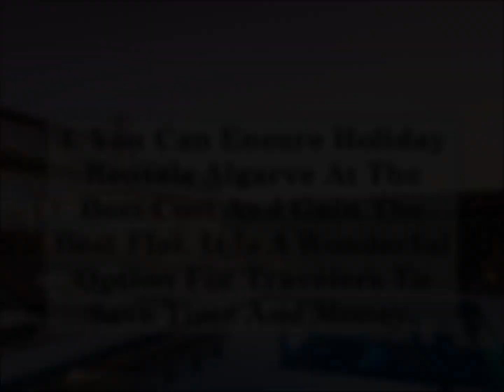Gain Complete Freedom at the Holiday Apartment for Travel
1. Holiday Apartments And Accommodation Algarve Is The Wonderful Choice Of People To Make Sure Trip More Excitement.

2. You Can Get Complete Privacy Of Using The Apartment. This One Meets The Requirements Of Travelers During The Travel Time.

3. You Can Cook The Foods In Your Own Way By Using The Kitchen In The Apartment.

4. You Can Ensure Holiday Rentals Algarve At The Best Cost And Gain The Best Flat. It Is A Wonderful Option For Travelers To Save Time And Money.

5. You Can Never Feel Bored And Gain Entertainment Facilities In The Apartment.

To know more about the Accommodation in Portugal, Holiday Villas Rental Algarve, Holiday Rentals Algarve, apartment rental albufeira, visit us